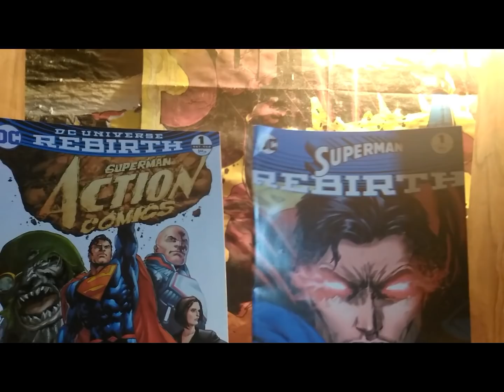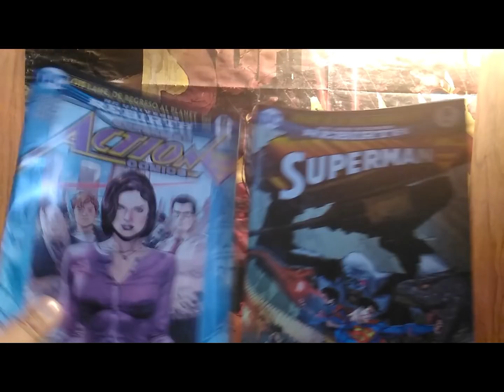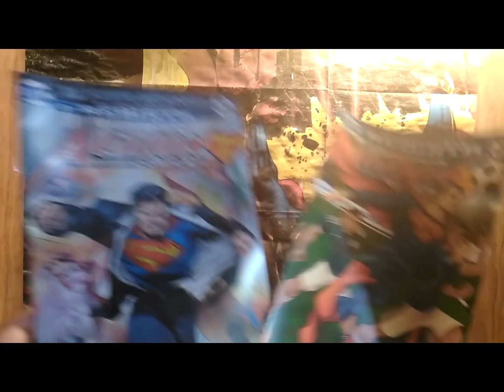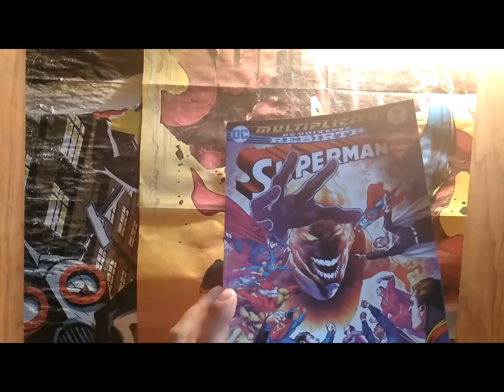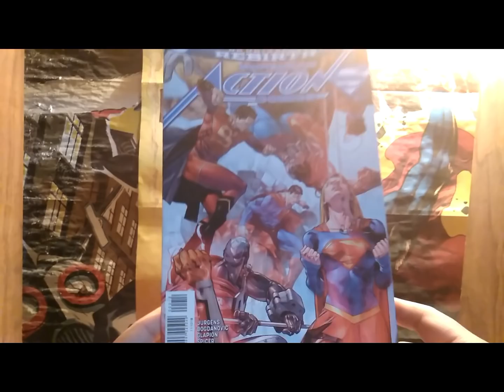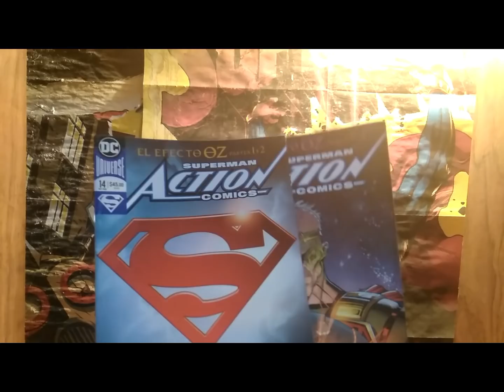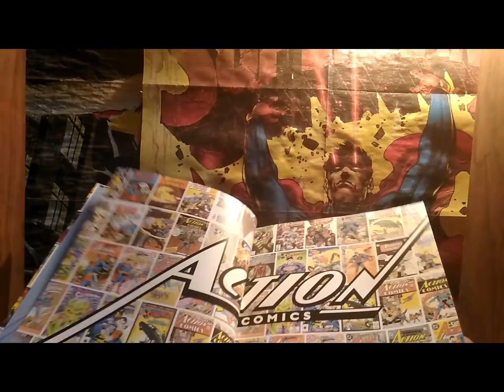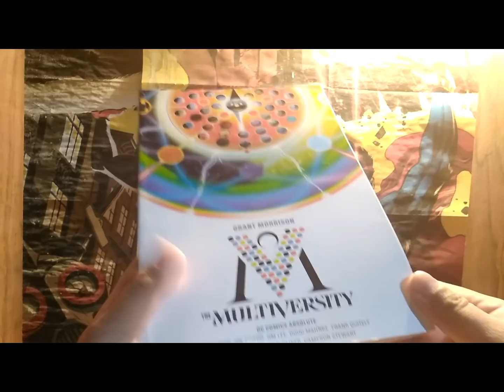SUPERMAN & ACTION COMICS 1-15 EN MEXICO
Esto es lo que llevamos hasta ahora publicado de Superman desde que la etapa de Rebirth fue publicada en México para el publico en general, los suscriptores Hardcore tienen 4 meses de adelanto aprox.